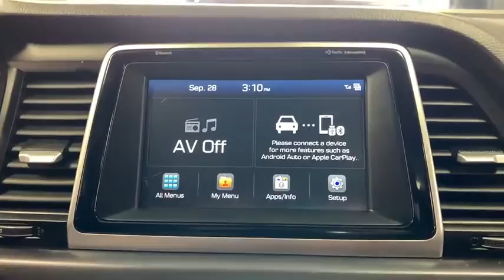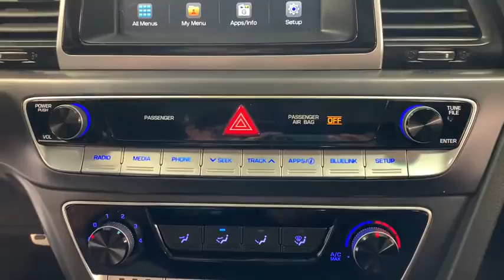2018 Hyundai Sonata Woodstock, Crystal Lake, McHenry, Huntley, Lake in the Hills, IL 2634A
Quartz White Pearl Used 2018 Hyundai Sonata available in Woodstock, Illinois at Bull Valley Ford. Servicing the Crystal Lake, McHenry, HUntley, Lake in the Hills, IL area.

1460 South Eastwood Dr.

2018 Hyundai Sonata Sport FWD 6-Speed Automatic with Shiftronic 2.4L I4 DGI DOHC 185hp Black Cloth.brbrRecent Arrival! 25/35 City/Highway MPGbrbr